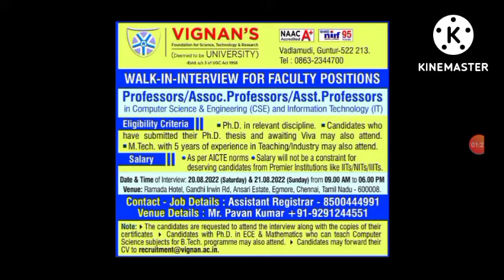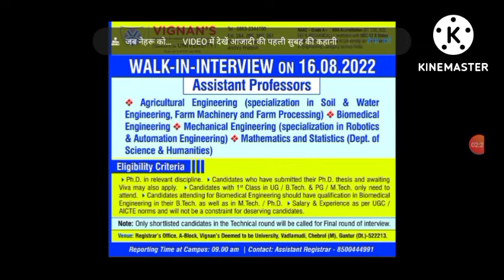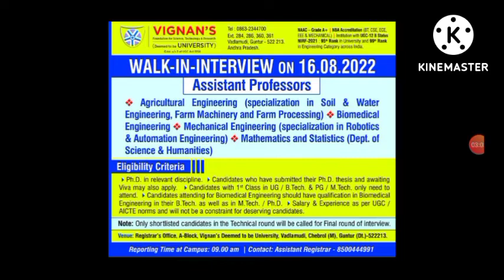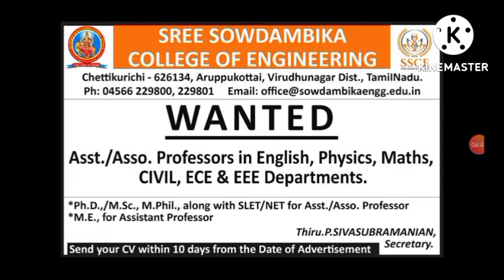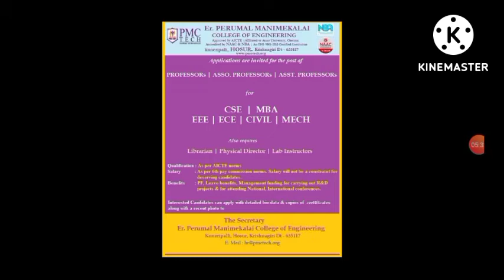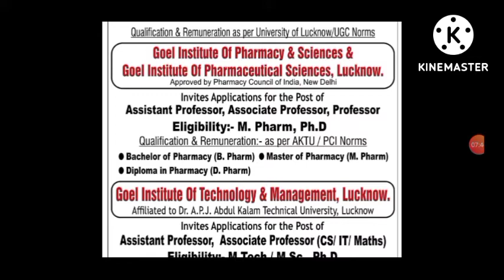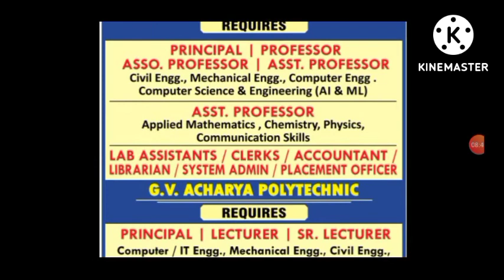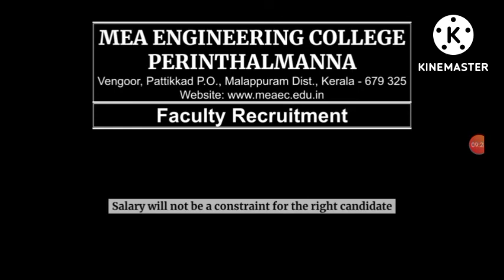FACULTY RECRUITMENT DATED 11th-14th AUGUST 2022 | ASSISTANT PROFESSOR RECRUITMENT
This video is related to faculty recruitment in different engineering colleges or universities in India for different discipline.
faculty recruitment
faculty recruitment 2022
faculty recruitment in different engineering colleges
faculty recruitment 2022